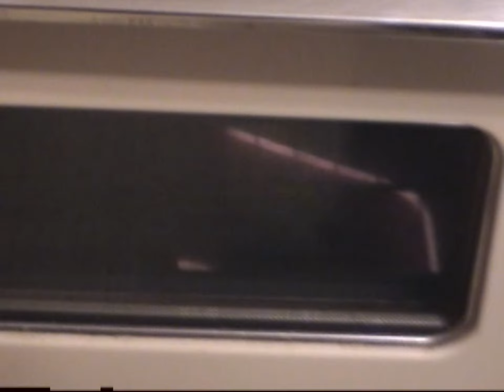Summer Antics - Winter 2010 Episode 2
Hanging out with the boys living a boy's life on HI8 tape. Now you can hang out with the boys too!

00:00 "Will You Accept This Handkerchief?"
00:12 Snowmageddon
01:10 Phone Call With Kuba
02:01 Dook Loses Against Snow
03:28 "Calzones"
05:14 Piano Jam
05:50 Rossopomodoro & The 7th Elebine